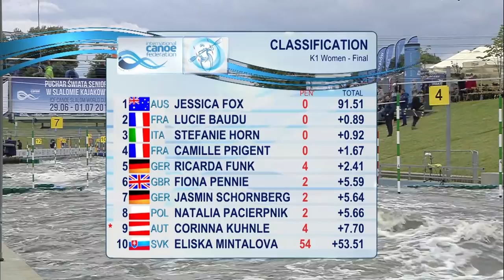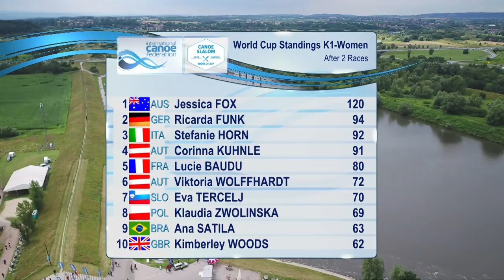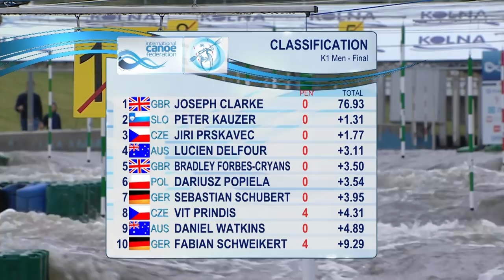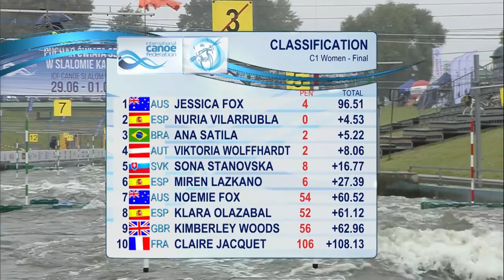Highlights / 2018 ICF Canoe Slalom World Cup 2 Krakow